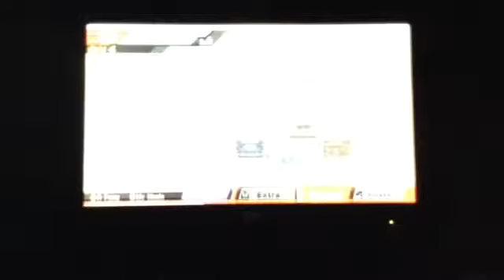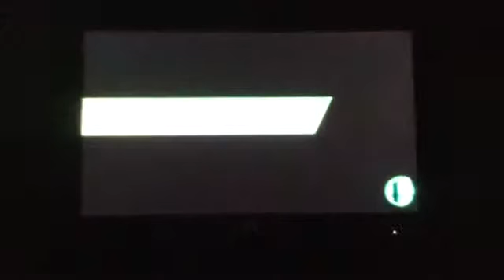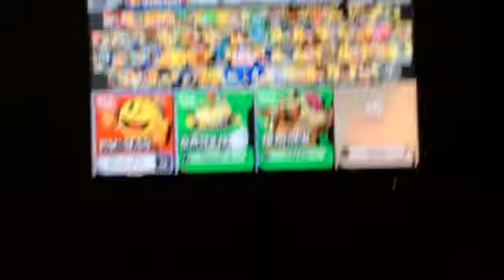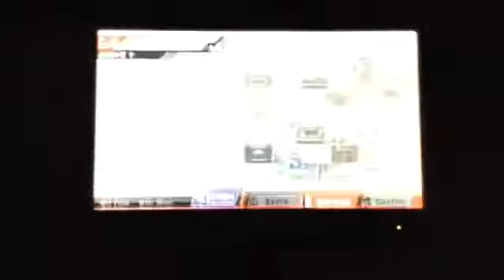More Smash Bros